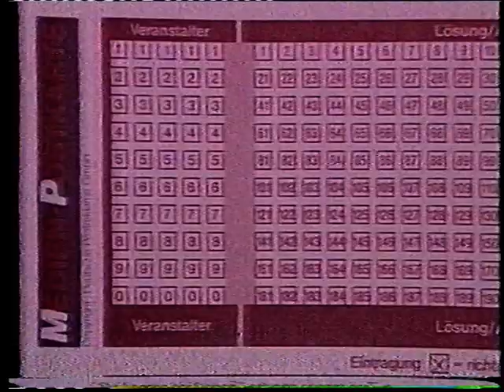DFF 13.02.1991 Sport Aktuell